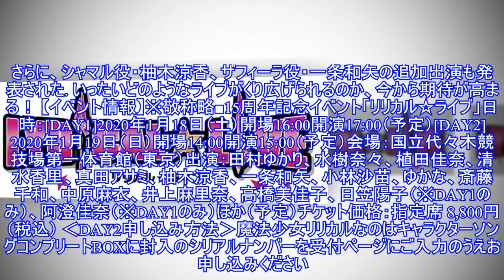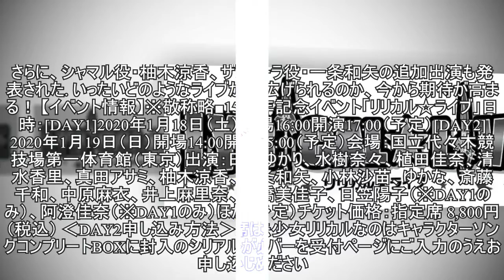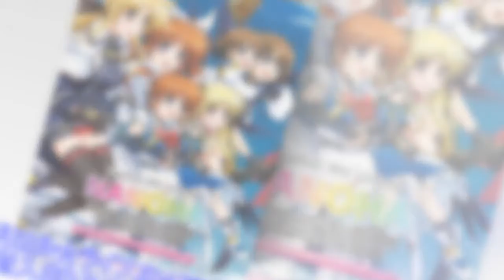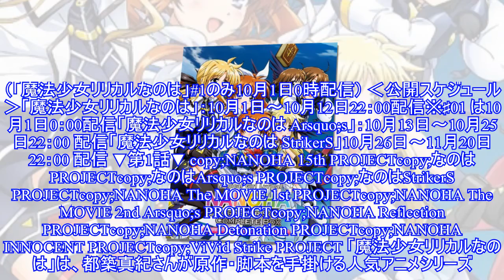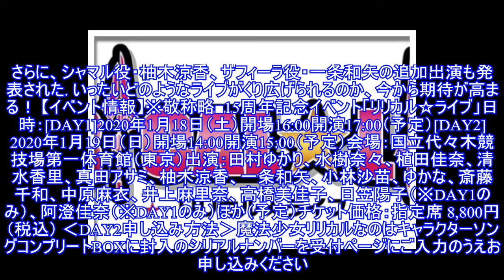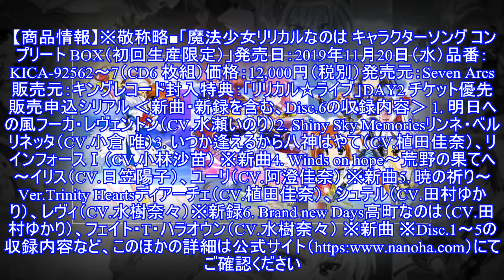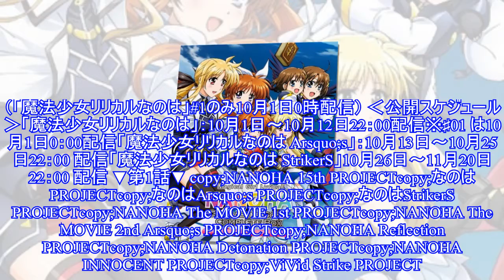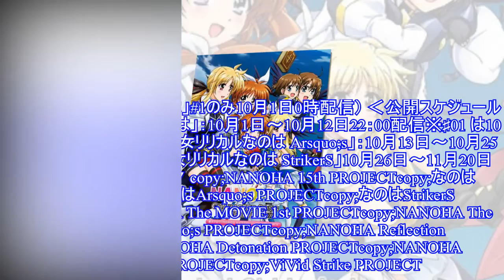魔法少女リリカルなのは、15周年ライブのDAY2は1月19日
TVアニメ「魔法少女リリカルなのは」シリーズが、本日10月1日に15周年を迎え、記念イラストが公開された。 また、15 周年記念イベント「リリカル☆ライブ」のDAY2が、1月19日（日）に開催されることも発表。「キャラクターソング